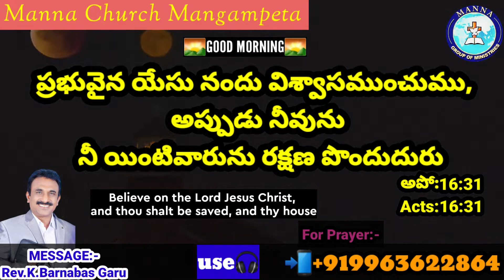Today Promise 31.1.2021//today promise//Today's Promise//Today promise//everyday promise in telugu